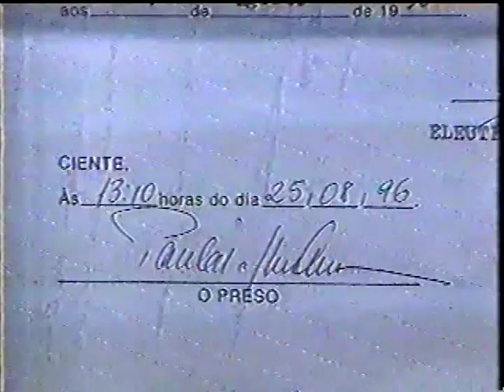Paula Toller no RJTV - Agressão no Aeroporto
Paula Toller relata agressão de policial no aeroporto do Galeão, em agosto de 1996